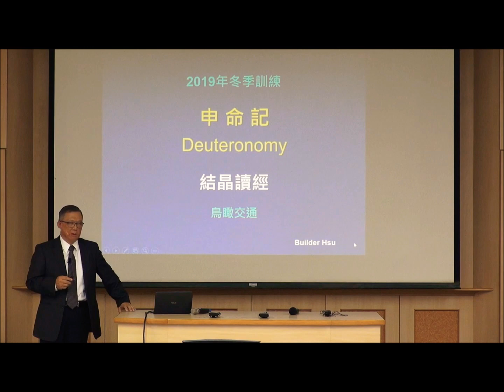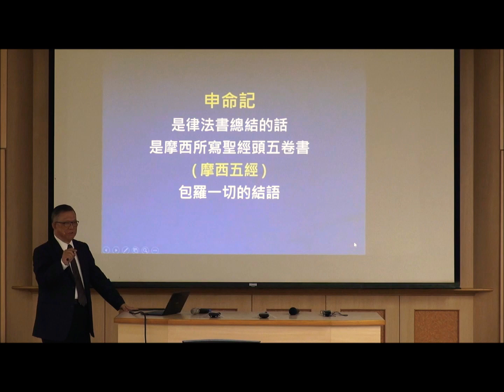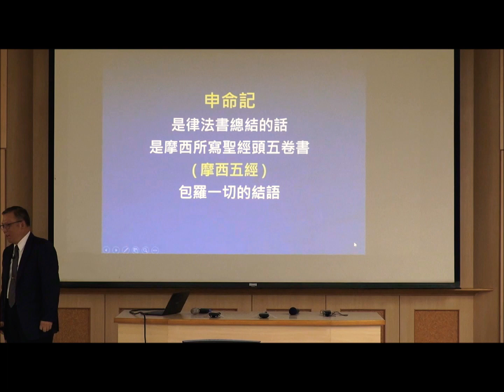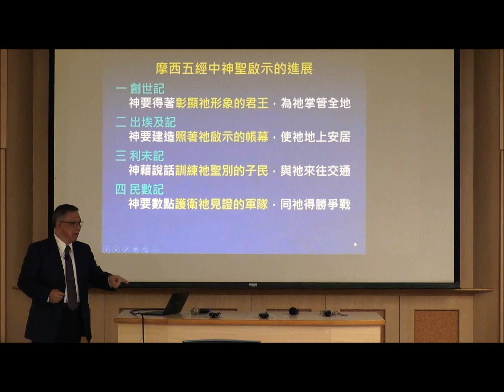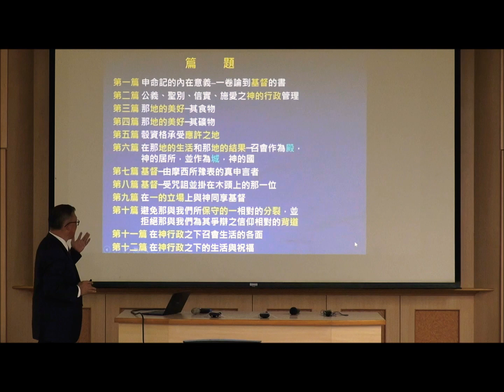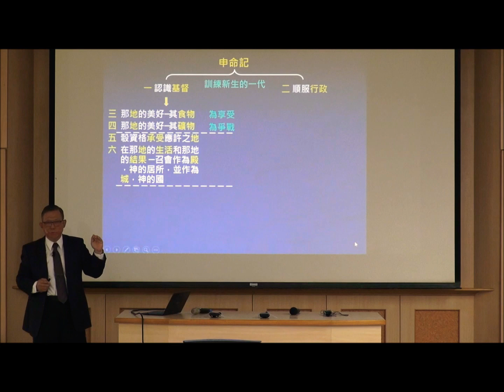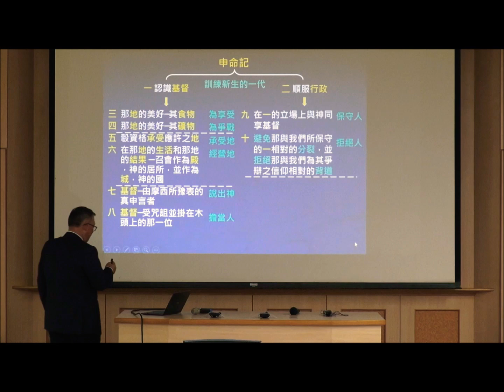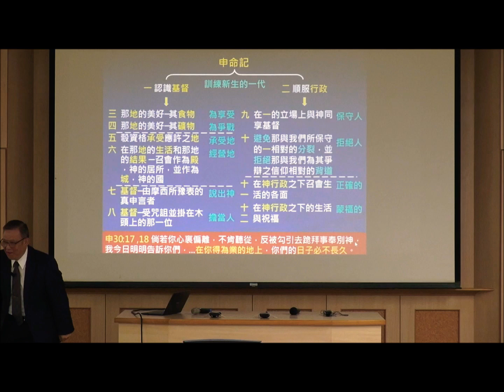2020年1月12日徐熊健弟兄-申命記結晶讀經鳥瞰於新北市三重區41會所